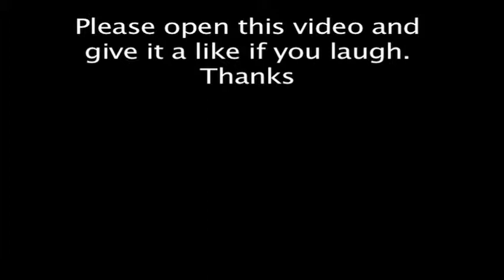Funny Recycling Video